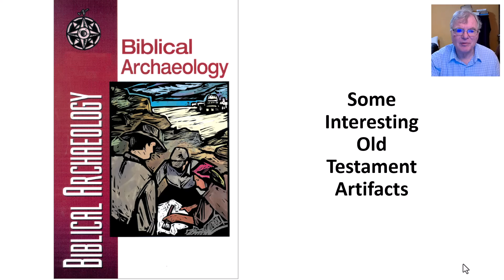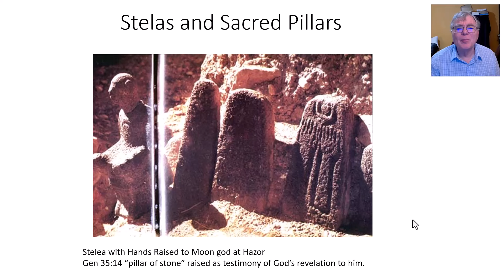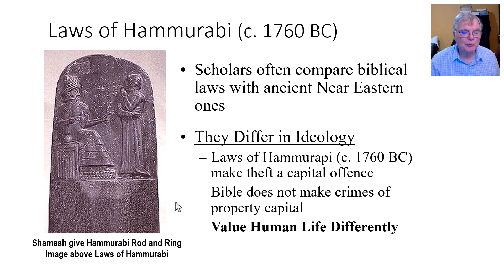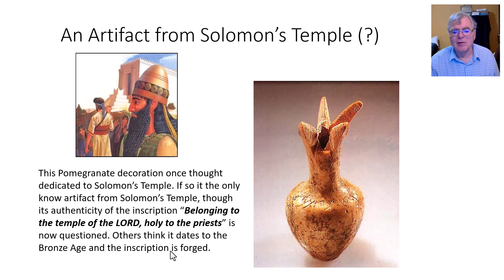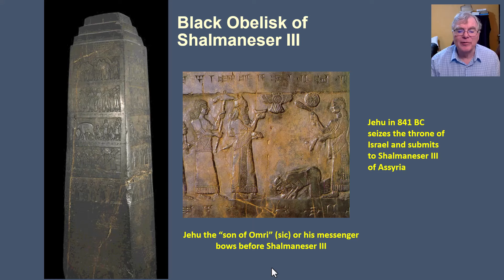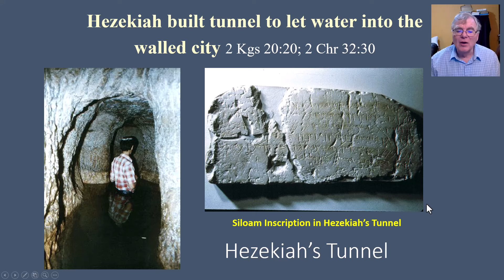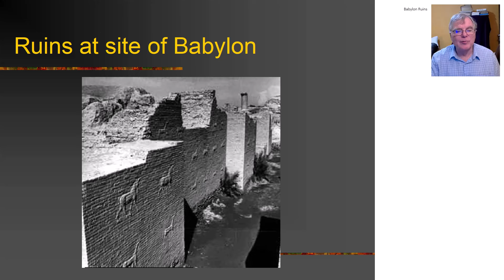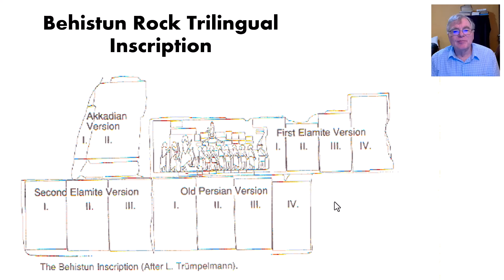Biblical Archaeology Old Testament Artifacts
A selection of archaeological artifacts of relevance to Old Testament studies. By Dr. Joe Sprinkle